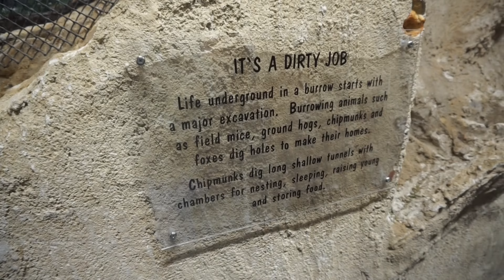VLOG: STEPPING OUT OF MY COMFORT ZONE| SOLO NETWORKING EVENTS| KPSI SNEAKERBALL| WHOS MY FRIEND??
Hey yalllll 💖. I'm back with another vloggy vlog! Let me know if you guys like seeing a little inside of my life like this. Just KNOW the next vlog finna be lit!

Thank you all for the continuous support. I love you all xoxoxoxo.